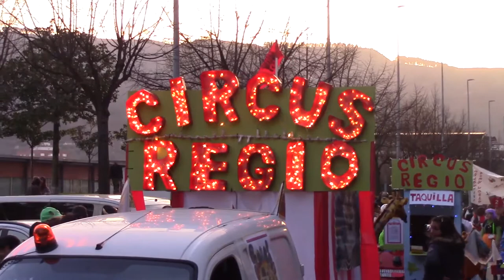Barakaldoko inauterien mozorro jaitsieraren laburpena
Hona hemen Barakaldoko jaitsieraren irudien bilduma